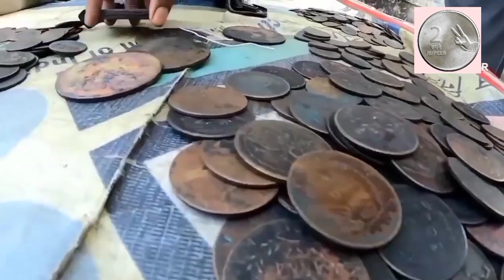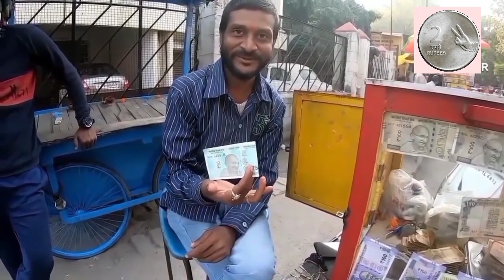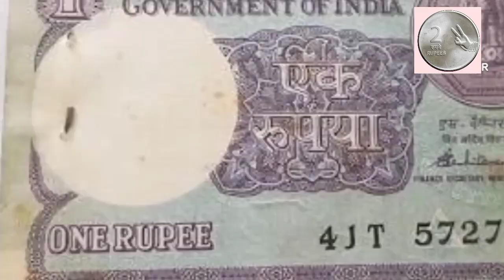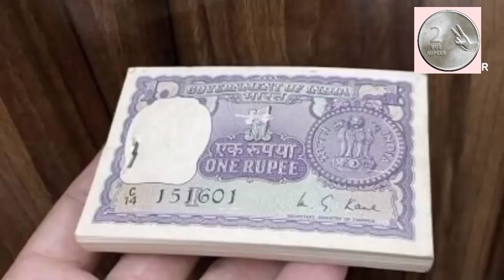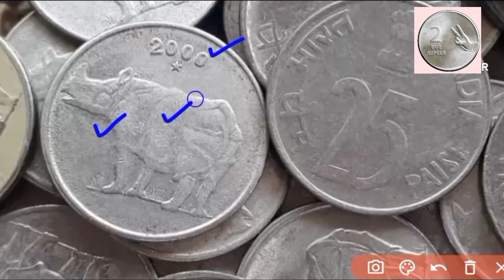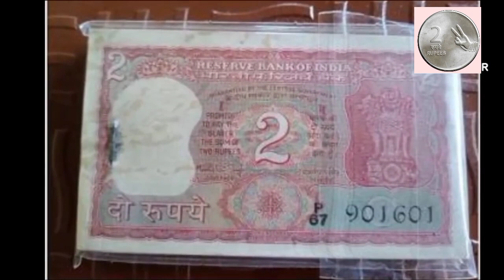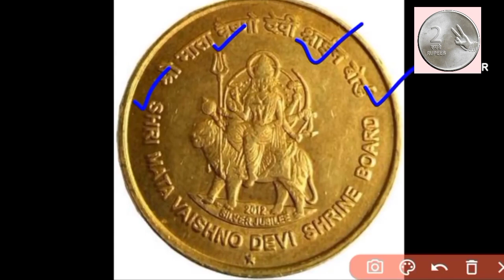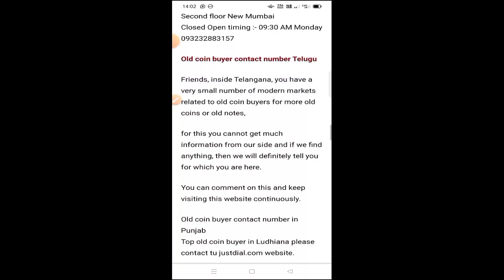92 लाख मिलें। How to sale old coin and bank note direct to contact Biggest old coin Buyer in india🤑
Sale indian rare old coins & Bank note direct to real currency buyers in exhibition💲कीमत लाखों रुपए 1100000 रुपए एक पुराने नोट के ||
old Currency value.in वेबसाइट गुगल पर सर्च करके देख सकते हो। लिसट में नाम आएगा।

कभी मत बेचना इस तरह से नोट सिक्के || बेचने का सही तरीका ak morning old note sale contact number old notes and coins buyers old note old note sale note bechne ka number note bechne ka tarika online notes kaise beche Fraud alert coin note sell Video call scam blackmail Blackmail video call scam Old note purana note kaise beche purana note kaise beche online 786 note bechne ka tarika oldnotesell notesvalue notesale sellnote coinold oldcoinsell oldnotesell akmorning ₹96,00,000 मिलेंगे! old coin company from Mumbai पुराने नोट दो लाखों रुपये लेके जाओ || Old note coin Old coin to Direct Buyer ! आपके पास जितने भी पुराने नोट और सिक्के हैं तुरंत बेचो यहाँ || ₹2,00,00000 old_coin_shop पुराने_नोट_सिक्के_बेंचो_लाखों_रुपये_कमाओ ये_देखो_आप_भी_यहाँ_बेंचो पुराने सिक्के कहाँ बेचेन पुराने नोट कैसे बेचे पुराने_नोट_और_सिक्के_कैसे_बेचें? पुराने_नोट_और_सिक्के_कौन_खरीदता_है? पुराने_नोट_और_सिक्कों_की_प्रदर्शनी पुराने_नोट_और_सिक्कों_की_कीमत? पुराने_नोट_और_सिक्के_कहां_बिकते_है? howtoselloldcoinsinindia oldcoinbuyer पुरानी_मुद्रा_के_संग्रहालय indian_currency oldcurrencymuseum oldcurrencyexhibition sellrareoldcoinsandbanknote oldcoinprice oldcoinandbanknotevalue OldCurrencyMusiumAndExhibitions CoinExpo Sell786SerialNumberNote CommemorativeCoin VashnoDeviCoinPrice OldCoinExpo CoinBuyerContactNumber पुराने_नोट_और_सिक्के सिक्कों_की_प्रदर्शनी सबसे_कीमती_सिक्का सबसे_कीमती_नोट नोट_के_खरीददार सिक्कों_के_बायर नोट_और_सिक्कों_के_असली_खरीददार SellIndianCurrency RealCoinBuyers newsफटाफट OldCoinRealValue CoinMuseum puranenoteorsikkebecho puranenoteorsikkekahabeche oldcoinbuyerscontactnumber oldcurrencybuyerswhatsappnumber sell_old_coin_and_note_Guaranteed from home on many online websites and other trusted ways Indian rare currencies real value and original buyer's information OldCurrencyMusiumAndExhibitions full details and address rare coins and note buyers contact number and address old coin old notes Disclaimer:- we don't buy or sell any type of Currency. our channel is not responsible if you facing any Froud. be careful, expert guruji, real coin and note buyers, real currency buyers, आपके पास जितने भी प्राचीन काल से जुड़े सिक्के या नोट है तुरंत बेचो, History of indian currency notes, Currency, Rare Collection, old coin, sell old coin, coin trader, coin collector, old coin value, old coin buyer contact number, old coin market, old coin buyer, old coin for sell contact number, old note buyer, old currency buyer number, old currency value of India, old currency note value, sale_old_coin_note how to sele old coin in India, sale old coin online, coin_exhibition drindian youtube shorts, old currency real buyer, exhibition contact number, sell old money, Indian old money, earn online money sale old coins in highest price many exhibition coin museums and old coin buyers you can get highest price and sell easily from home. if you have any type of old coins or rare notes then you can sell it easily in just 5 minutes from your phone. sale old coins, sell Vaishno Devi coins, Indian rare currencies value, Indian currency buyers, old coin buyers, old note buyers, rare currency buyers, old note and old coins buyer contact number and address, full detail of currency buyers, original buyers of old coins, Indian rare currency buyers, how to sale old coins, how to contact coin buyers, where we can sell old coins, sale 5 rupees tractor note, sale 786 serial numbers note, highest valuable Indian currencies, sale unique serial number notes, get coin buyers number, old_coin_buyers coin_buyer_website पुराने नोट कैसे बेचे ₹1 के नोट की कीमत पुराने नोट की कीमत क्या है पुराने नोटों की सही जानकारी? पुराने नोटों की जानकारी पुराने नोटों की जानकारी बताइए 10 का पुराना नोट की कीमत 20 का पुराना नोट की कीमत 50 का पुराना नोट की कीमत 100 का पुराना नोट की कीमत 500 का पुराना नोट की कीमत पुराने सिक्के बेचने की वेबसाइट? पुराने नोट और सिक्के की क्या कीमत है पुराने सिक्के बेचने का स्थान 👍पुराने सिक्के की कीमत पुराने सिक्के कहां बेचे जाते है 👉 Delhi old coin exhibition Bombay old coin exhibition Hyderabad old coin exhibition Lucknow old coin एग्जिबिशन Gujarat old coin exhibition nagaland old coin exhibition Assam old coin exhibition meghalay old coin exhibition tripura old going exhibition Manipur old coin exhibition old coin museum Bombay old coin museum Hyderabad old coin museum biggest old coin museum ? 1 rupees old coin price today 2 rupees old coin price today 5 rupees old coin price today 10 rupees old coin price today 20 rupees old coin price today old coin buyer contact number old coin buyer WhatsApp number real old coin buyer contact number real old coin buyer real old coin exhibition जय हिंद जय भारत🇮🇳🇮🇳 🙏🏻🙏🏻